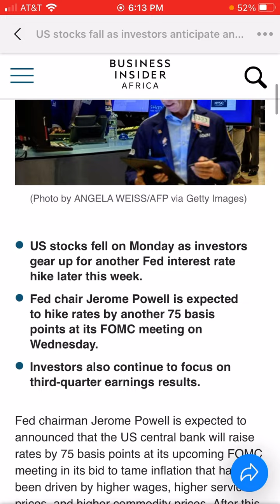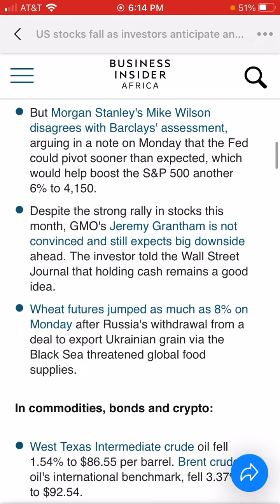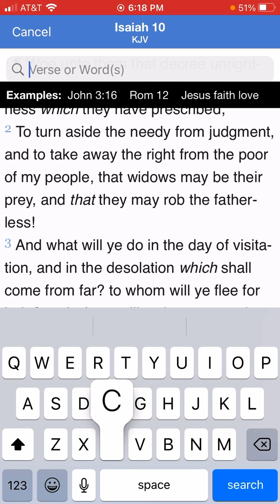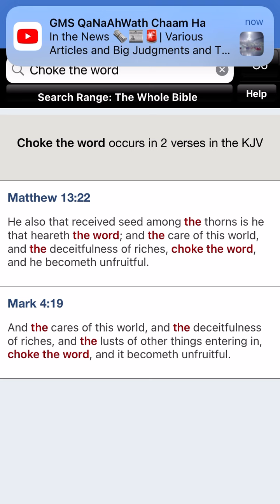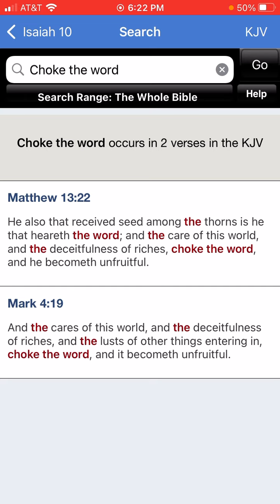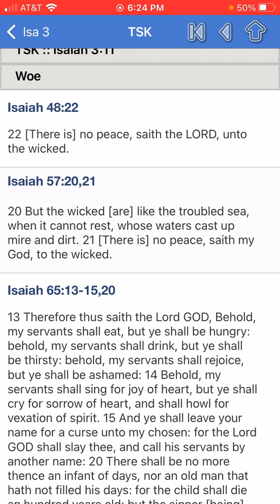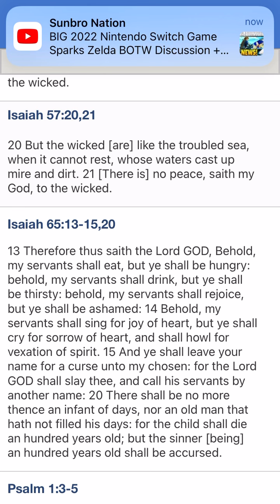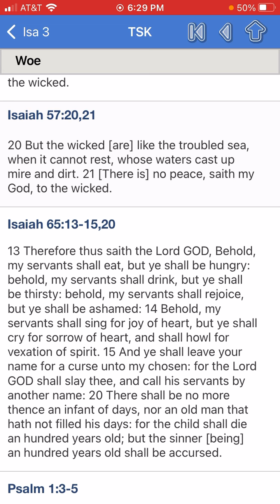Fed’s HIKE RATES 75 basis points AGAIN!! 👀🚨 A FALSE BALANCE IS AN ABOMINATION